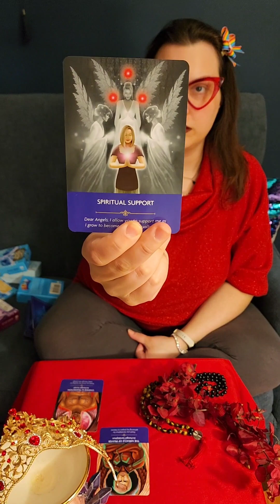Oracle Reading for those who have felt Othered - Safrianna, The Queer Spirit Guide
Chapters:
00:00:00 - Embracing Your Authentic Self
00:01:01 - Spiritual Support
00:01:32 - Our Spiritual Support
00:02:03 - Connecting with Cosmic Juju
00:02:30 - The Gift of the Heart
00:03:03 - Connecting with your Spirit through various practices
00:03:26 - Archangel Asriel and the Challenge of Change and Transition
00:03:55 - Challenging the Power Imbalance
00:04:21 - The Challenge and Gift of Spiritual Support
00:04:46 - Longing for a Better World
Living LUNA is founded on the values of Joy, Curiosity, and Compassion. We promote holistic well-being, self-love, and empowerment. We are a collective of service providers who help uplift others through community, education, counseling, coaching, consulting, rituals, and retreats.

We exist to help build a future where everyone can live with authenticity and love without shame. to learn more!